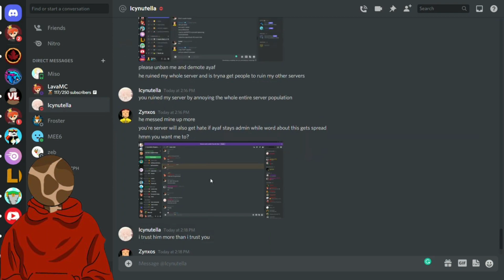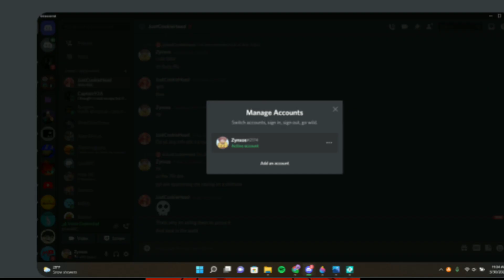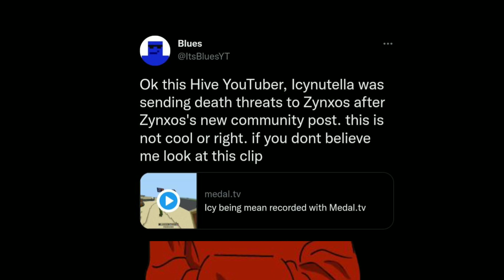These Hive YouTubers Are At War..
Today i discuss the drama with Icynutella And Zynxos

Hive is a very fun minecraft server make sure to join it on minecraft bedrock edition
you might even find me or some other people but lets try to hit the big 1k subscribers

Tags (ignore)Hive